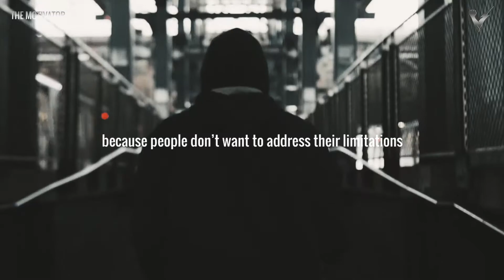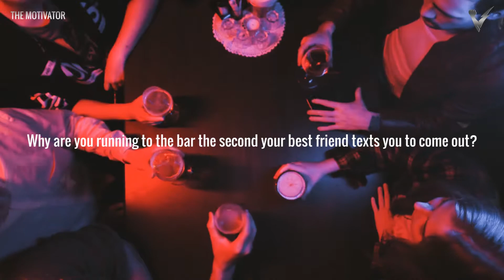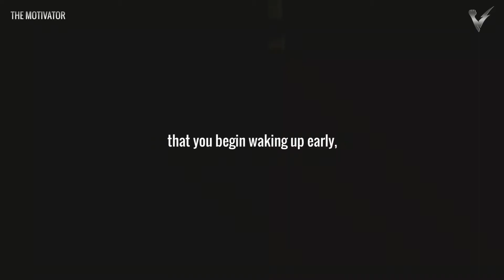COMFORT ZONE - Best Motivational Speech Video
Your comfort zone is your enemy
One of the biggest ironies i can think of, is when you live life trying to stay comfortable, life will send you more and more discomfort.
It’s true, life will send you more and more problems
Life will keep throwing rocks at you
Life will keep handing you resistance, struggles, issues.
And because people are so concerned about staying comfortable instead of growing and reaching higher, because people don’t want to address their limitations and move beyond them, they keep struggling.

More Fearless Motivation you can listen to every day:
using the speech and music is licensed from Fearless Morivation

Mélonin Noumonvi - New Wave Production
Eliaquim Mangala ” Je visualise mon rêve “ - New Wave Production
Trailer : Au coeur du ring - New Wave Production
Cristian Mantio - cinematography reel 2018 - Cristian Mantio
Claustro / Shortfilm teaser - Andreu Ortoll
The Audition - Cal Laird
Short Film I “Shadowboxer” I Trailer I Sports Drama - Daniel Nickson
Smokin’ Joe Fight For Water 3 (Commercial) - Joe Lopez
BOUYGUES ENERGIES & SERVICES - Champion des Compagnons - BlueOkapi
Vitaly Fateev’BB motivation - Yourstaff
Nina Samsonova’1st motivation - Yourstaff
Olympic Trailer - Groupe CSC Film
Why Do You Fight? - William Benitez
FINDING YOURSELF - Arnaud Gransagne
Patrick Murphy’s MMA Promo for Total Fight Challenge - Michelle Lyn Danihel
MAIRBEK TAISUMOV - Tamiiirlan